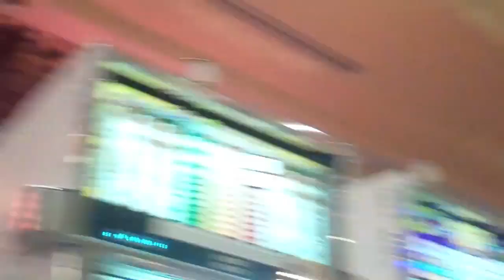Justa Vlog Atlantic City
Hanging out with friends in Atlantic City NJ